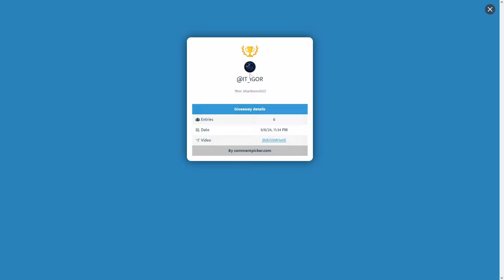I made enough GP at Araxxor and Vardorvis to buy a Twisted Bow!! Grind for a Twisted Bow Episode 4.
I finally got the drop I wanted from Vardy and also got a huge Spoon at OSRS newest Boss, allowing me to make a huge in game purchase.